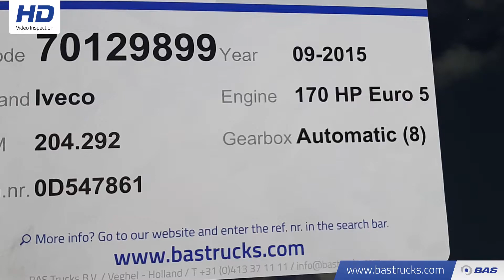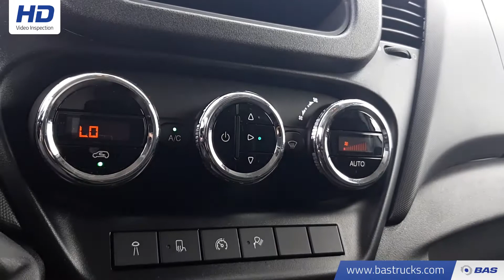70129899 Iveco Daily